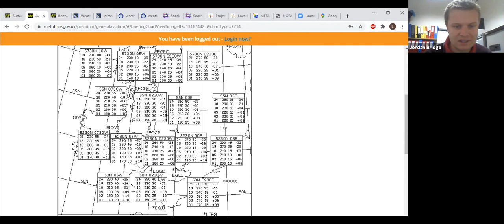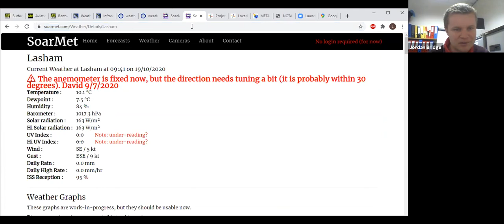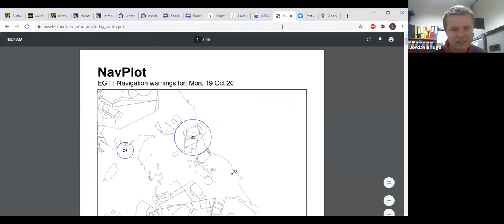Lasham Gliding Daily Briefing- Monday 19th October 2020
Runway 16 in use

Jet Movement at 4pm